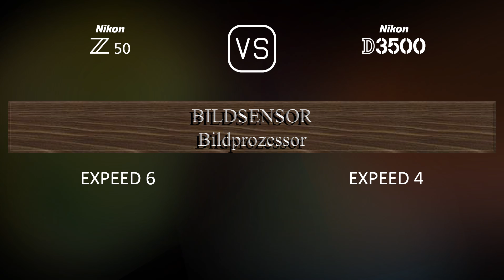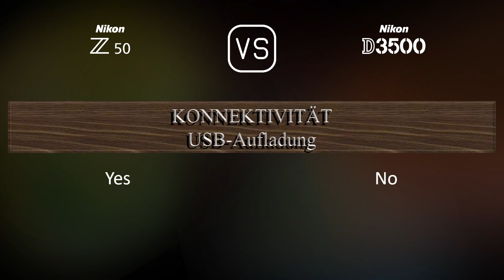Nikon Z50 vs. Nikon D3500: Ein Vergleich der technischen Daten